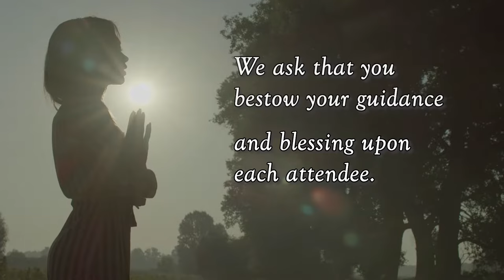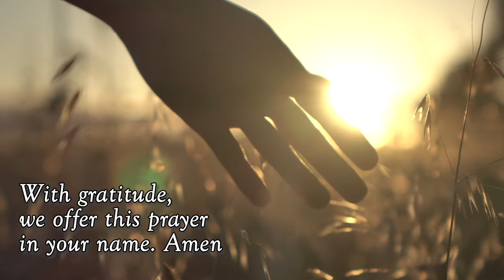Opening Prayer For Events, Meetings and Gatherings (M-PH Voice)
A Less than 2-Minute Long Video, of an Opening Prayer, for Conferences, Meetings, Events, Gatherings, Worship and Services, and General Occasions. (Male Voice)